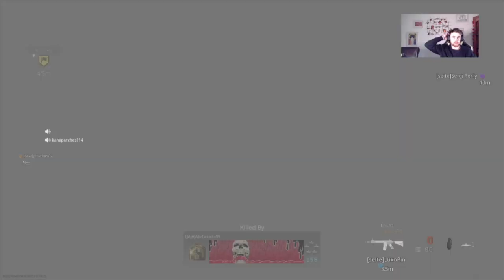Call of Duty Warzone Battle Royal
Call of Duty Warzone Battle Royale.